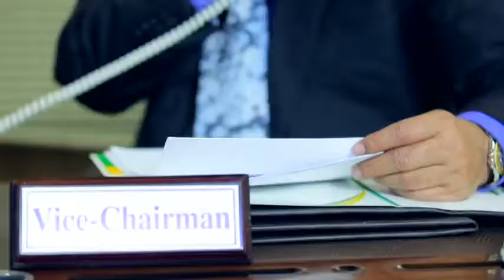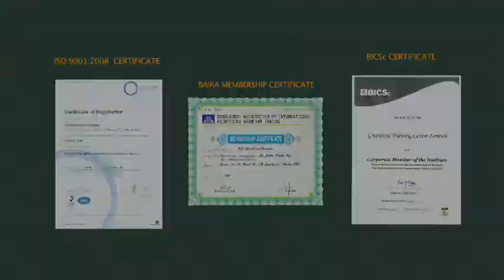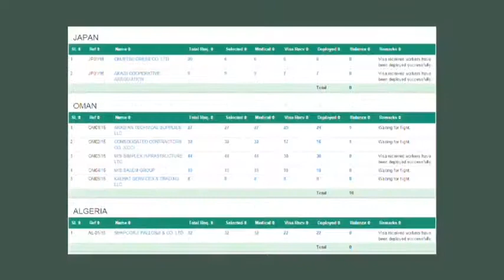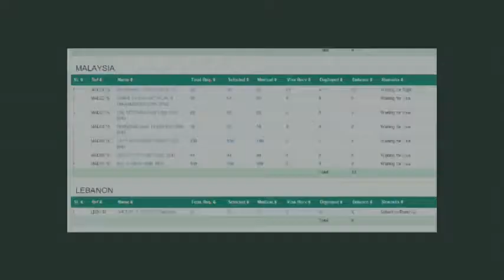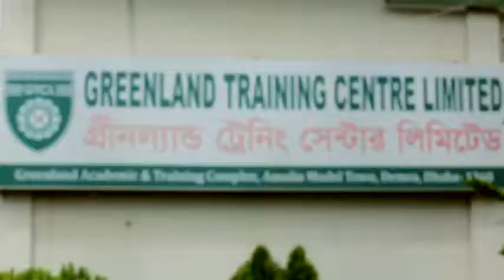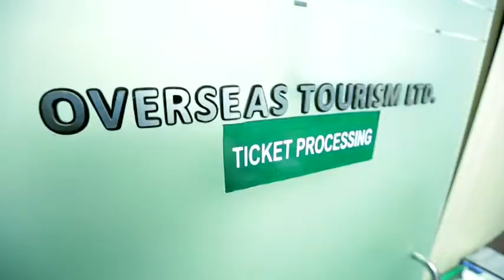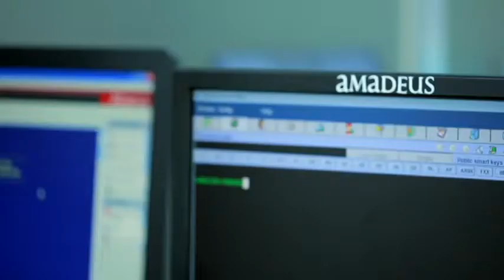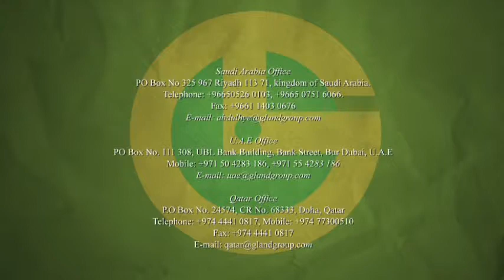Greenland Overseas "Documentary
"Greenland Group"
Direction: Riad Mahmud
Cinematographe: Anwar Anu